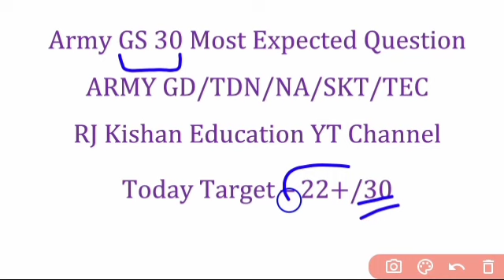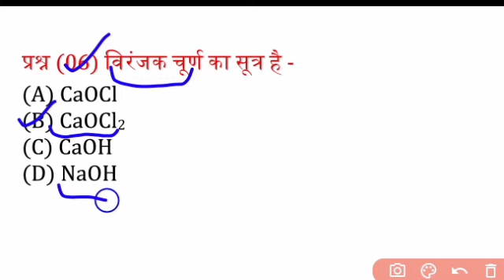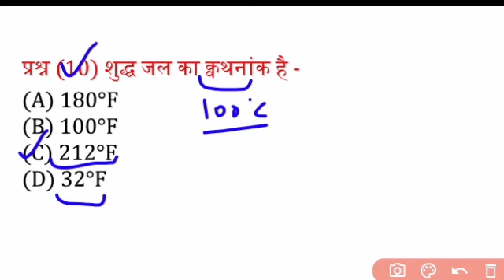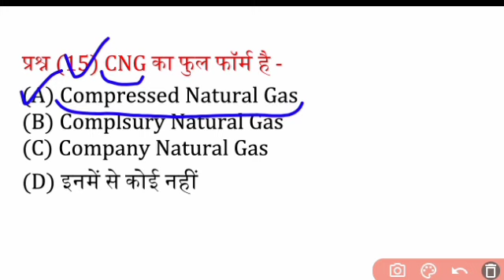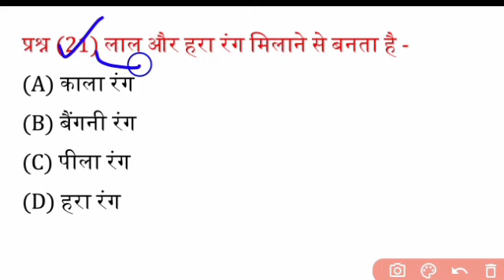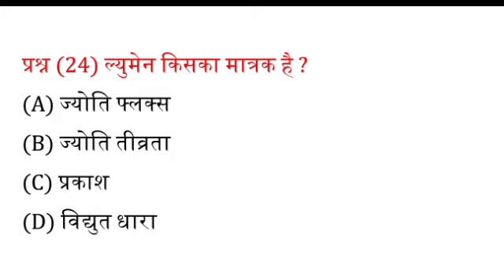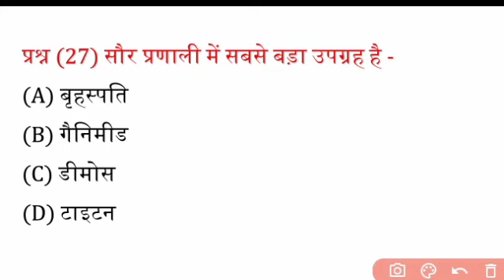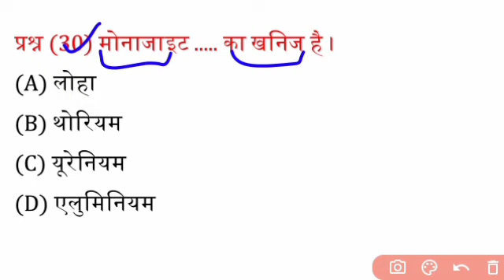Army GS 30 Most Expected Questions | Army Live Class | Army GS Previous Year Questions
हमारी Topic Wise Ebook डाउनलोड करने के लिए नीचे लिंक पर क्लिक करें 👇👇👇👇👇👇

हमारी Model Practice Set Ebook डाउनलोड करने के लिए नीचे लिंक पर क्लिक करें 👇👇👇👇👇

Number System Basic Concept
Number System By Kishan Ji Sir
Number System
संख्या पद्धति संख्या पद्धति
number System number

01:00 Welcome to RJ Kishan Education